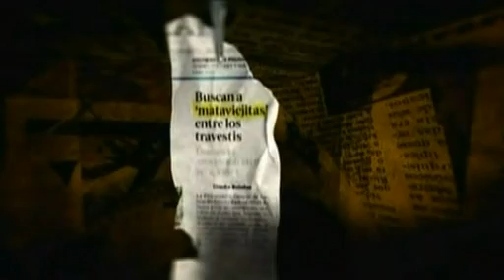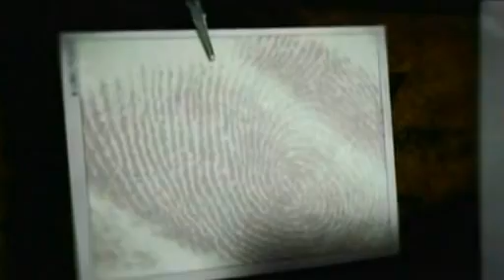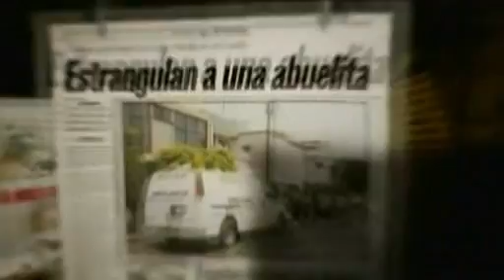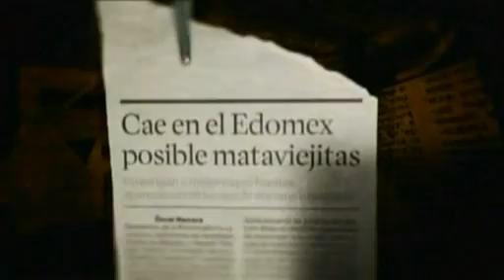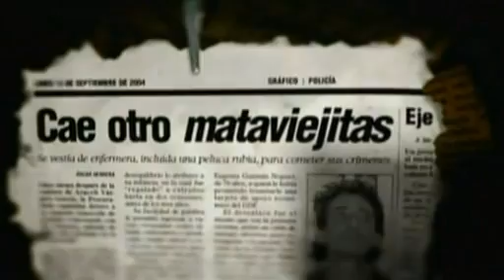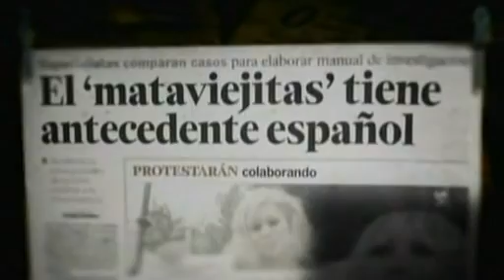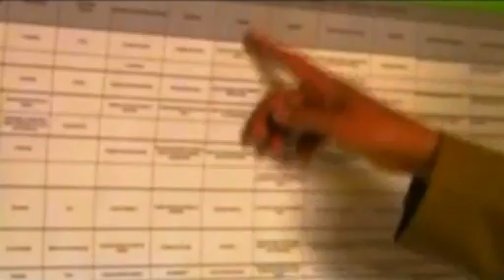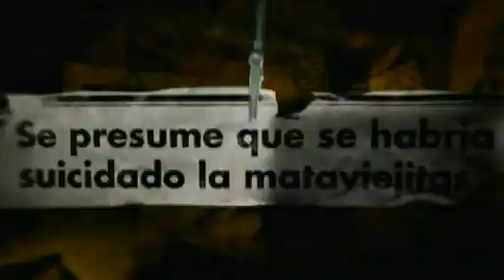Documental Mata Viejitas By